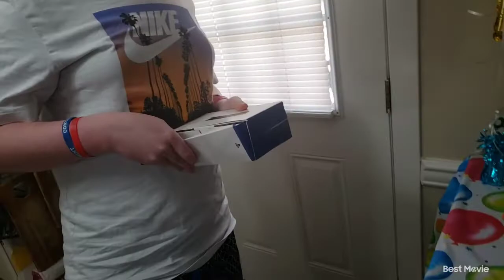15 birthday ||playing the oculus ||staying in cus of covid